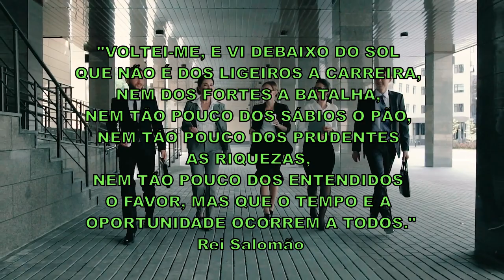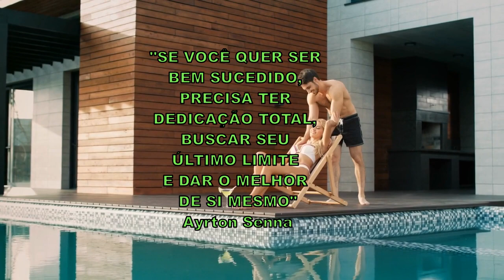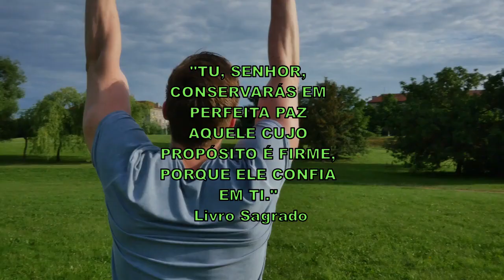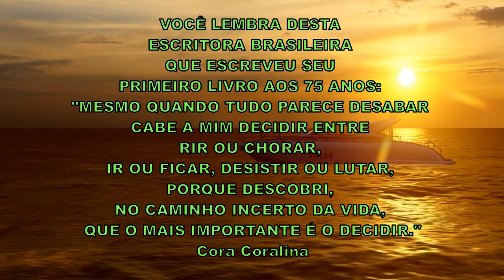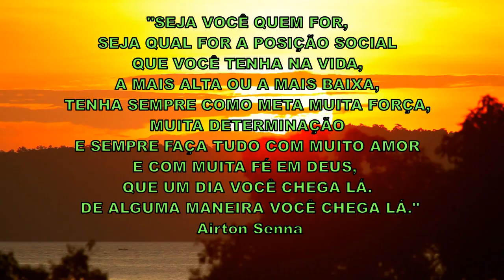EU ESCOLHI VENCER - ISSO VAI TRANSFORMAR SUA VIDA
Olá, tudo bem com vocês? Estamos caminhando pra um final de ano em um mundo muito complexo e cheio de incertezas. O momento é oportuno pra uma reflexão. EU ESCOLHI VENCER, ISSO VAI TRANSFORMAR SUA VIDA!
Assista o vídeo até o final pra uma compreensão perfeita e no final vou ensinar uma técnica pra ajudar seu cérebro a produzir resultados mais rápido.
👇👌Links Dos Treinamentos Mencionados No Vídeo:👇👌
👇👇👇👇 CONTATOS 👇👇👇👇
Agência: 2874-6
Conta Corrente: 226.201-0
Antônio Terceiro de Oliveira
Gratidão!!!

●EQUIPE DE TRABALHO DESTE CANAL:
Adalgisa Nunes da Paz
Sidclei Viana de Souza
VÍDEOS TODAS AS SEGUNDAS AS 10 hs

Gratidão por assistir nosso canal